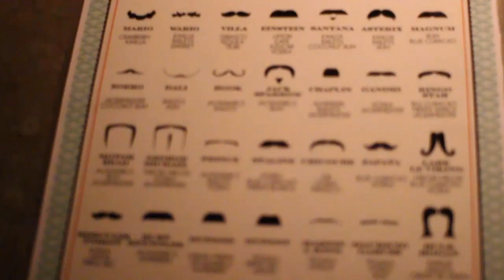A nice face of Tijuana - electro party - moustache bar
One of the many days i had really good time in Tijuana ! edited by vincent romain